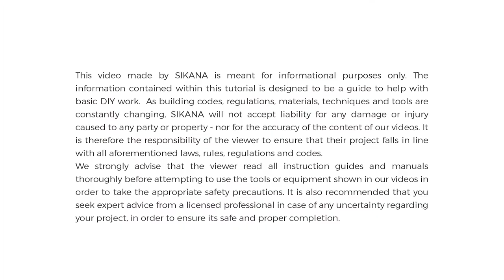How to Use a Coping Saw | Woodworking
Discover how to cut intricate shapes using a coping saw in this woodworking tutorial.

This video is meant for those on the threshold of joining the woodworking industry.

Check out more video tutorials in this program to learn about all the different varieties of woodworking tools.

Using a coping saw for the first time? Help is at hand! This step-by-step video will take you through everything you need to know to cut intricate shapes in your wood projects.